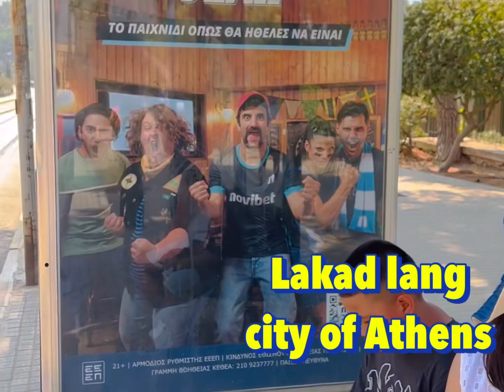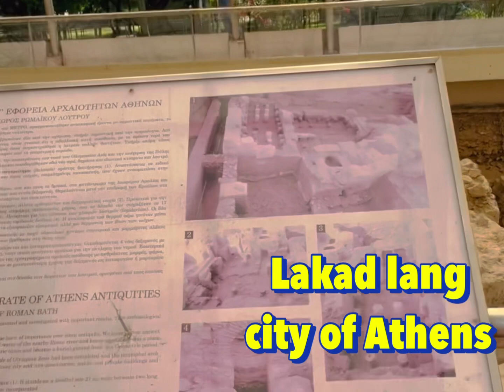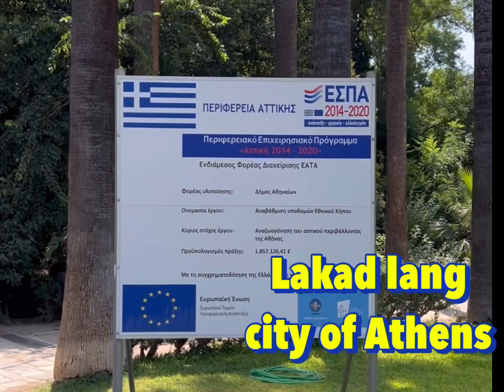Travel Vlog.Libutin natin ang City ng Athens